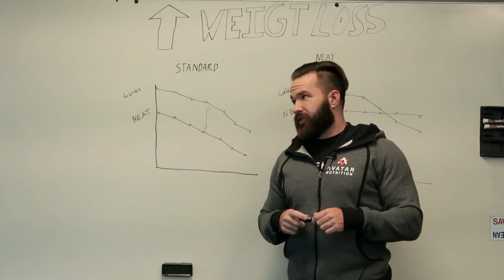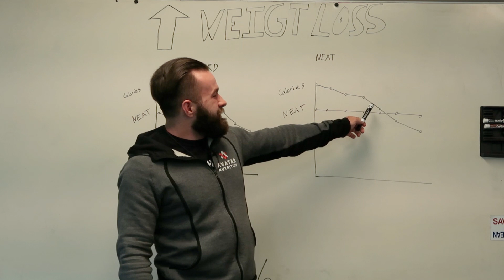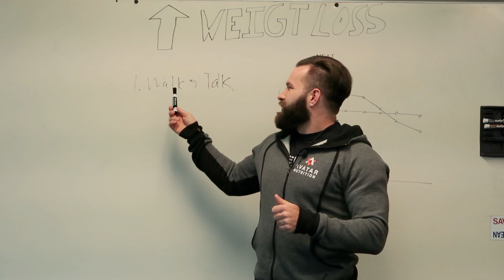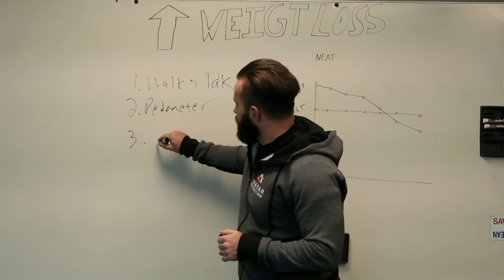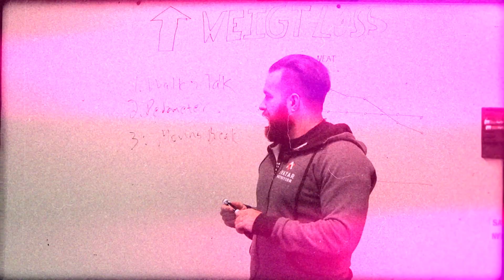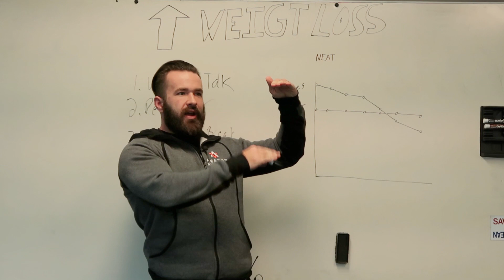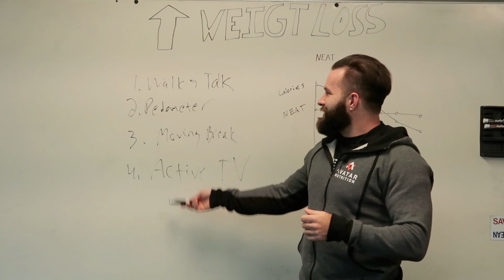How to Speed Up Fat Loss and Prevent Plateaus with NEAT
In today's video, we are talking about the missing key to keeping your fat loss consistent, NEAT! NEAT stands for Non-exercise activity thermogenesis and is very important for keeping your calorie burn consistent through a fat loss phase. Mark talks about why NEAT is important and how to increase it in this video.

To find your personalized macros and get started on YOUR fat loss journey, head over